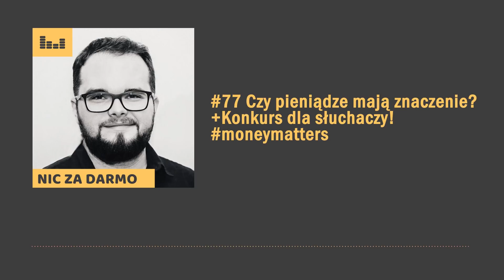Czy pieniądze mają znaczenie? +KONKURS dla widzów! / Nic za darmo #77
Czy pieniądze mają znaczenie? Byłbym szalony, gdybym po nagraniu tylu odcinków podcastu powiedział, że nie mają, ale dzisiaj nie chodzi o moje odpowiedzi - dzisiaj chodzi o Wasze odpowiedzi! W odcinku poznacie wybrane badania naukowe, trochę przemyśleń różnych autorów książek i naukowców oraz  - mam nadzieję – nieco inspiracji, że można wziąć sprawy w swoje ręce i zacząć działać.

W dzisiejszym odcinku:
- co o szczęściu i pieniądzach mówi nauka;
- jaka jest najlepsza dywidenda, którą każdy z nas może otrzymywać;
- i dlaczego warto zdać sobie sprawę, że pieniądze mają gigantyczne znaczenie, ale wszystko zależy od tego jak ich użyjemy.

KONKURS dla słuchaczy, do wygrania tablet i zestawy książek! Koniecznie dosłuchajcie do końca. Nie dość, że ciekawy temat, to jeszcze można po odsłuchaniu wygrać nagrodę!

*Partnerem tego odcinka oraz konkursu jest Saxo Bank.